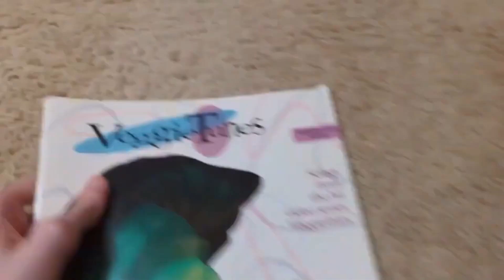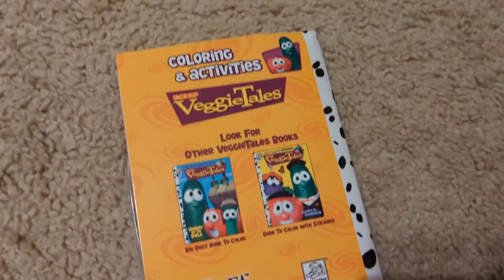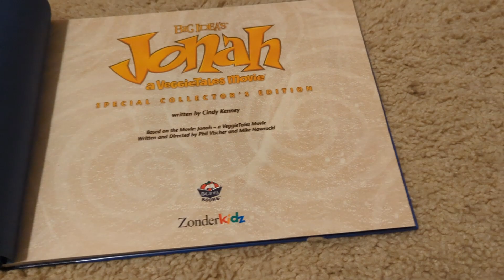VeggieTales: Book Collection: June 2023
collection showcase of books for VeggieTales